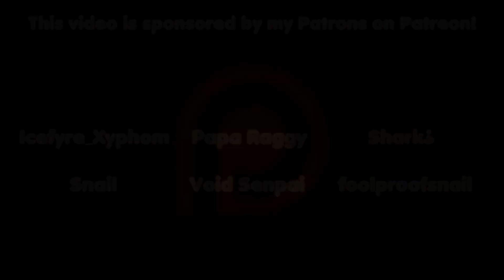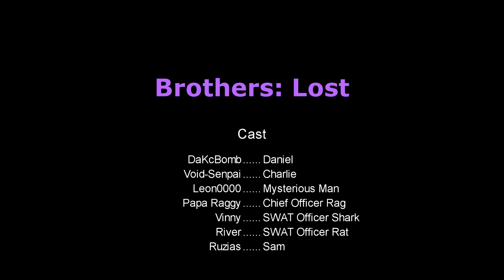Brothers: Lost | VRChat Shorts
♥Brothers is back with another episode, I want to thank you guys for the support on the last episode & I can't wait to wrap up the series in the next 1-2 episodes, Hope you enjoy!♥

Pops Twitter: @TruePopsYT
Pops Instagram: @PopsMG

♥If I use a portion or image of your art in the thumbnail please contact me via my email in my "About" tab on my channel page, I will make sure to get all your information and credit you.♥

♥The artist's who made my channel art and logos♥

| Snail | foolproofsnail | Sir Richard VS Iozia |

| Papa Raggy | Icefyre_Xyphom |

♥Outro made by Pops Media♥